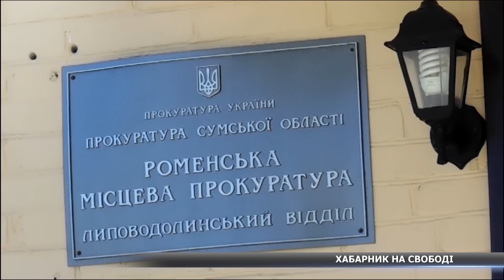Хабарник на свободі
Вже рік тягнуться суди по справі екс-голови Липоводолинськой райдержадміністрації Валерія Олещенка. Затягує справу адвокат колишнього чиновника, стверджують потерпілі. Тим часом, їз потерпілих намагаються зробити обвинувачених. Наш власкор розбирався на місці події